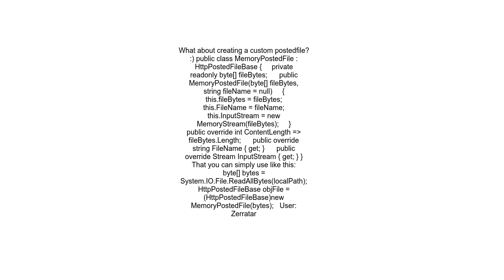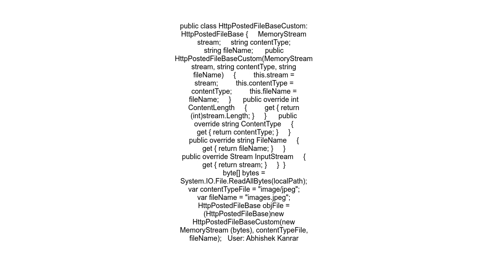how to convert a byte to HttpPostedFileBase using c#